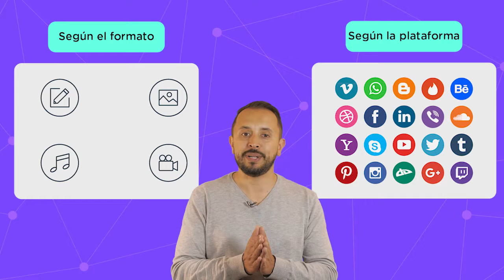Módulo 1.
1. ¿Qué debo saber y saber hacer para usar y sacarle provecho al computador y a los dispositivos móviles?
4. Conectividad y generación de información en internet 2.